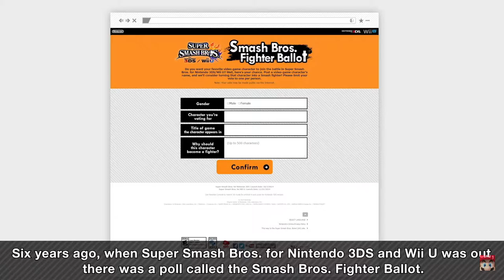The Final Smash Character Presentation [Xelrog]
The final Smash Ultimate direct is here, revealing the final character to be added to the game. If only YouTube reloading hadn't already spoiled Xelrog's fun.